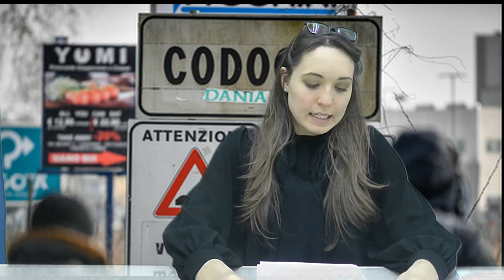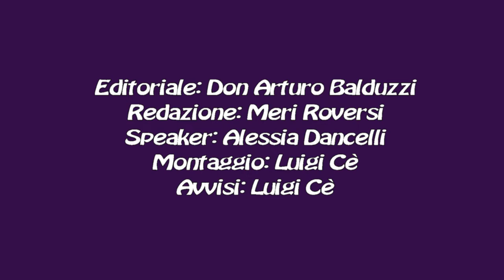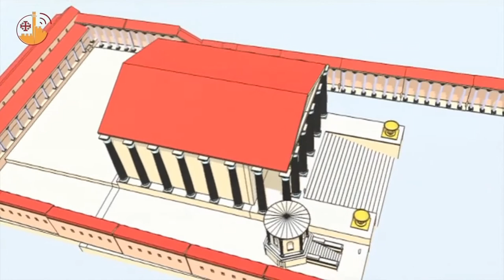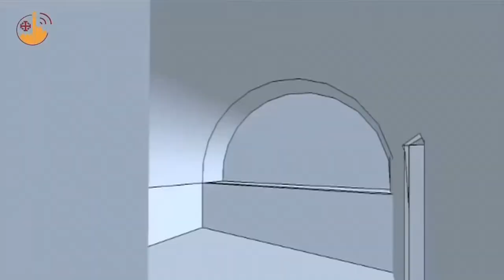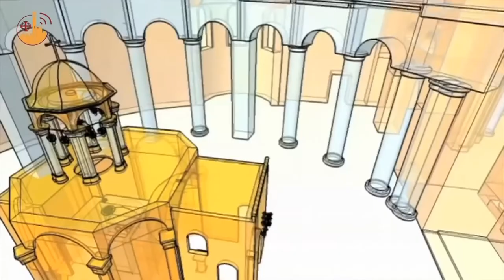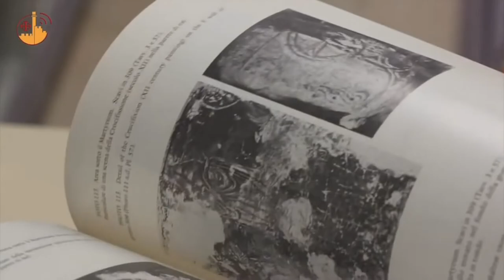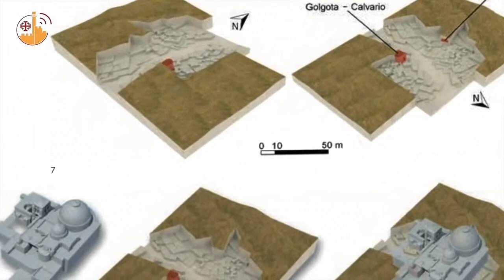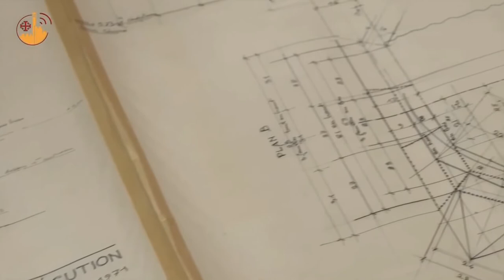TG DEL 01 MARZO 2020